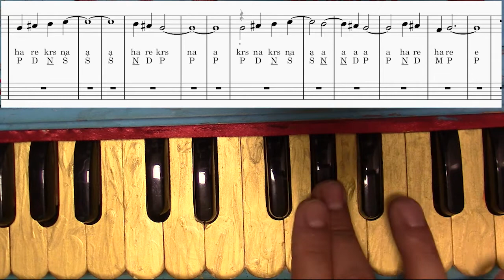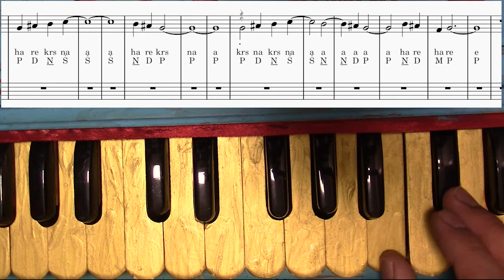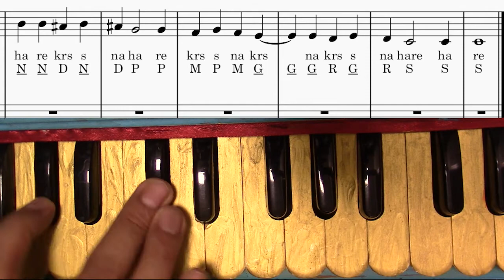Raga Kirtan Lesson 16: HH Niranjana Swami 2013 01 19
dedicated to Śrī Śrī Rādhā-Śyāmasundara
Dāmodara Svarūpa Dāsa